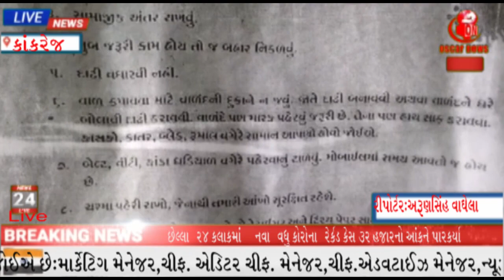કાંકરેજ તાલુકાના મામલતદાર એમ ટી રાજપૂત ને લીંબચ યુવા સંગઠન કાંકરેજ દ્વારા આવેદનપત્ર || Oni News